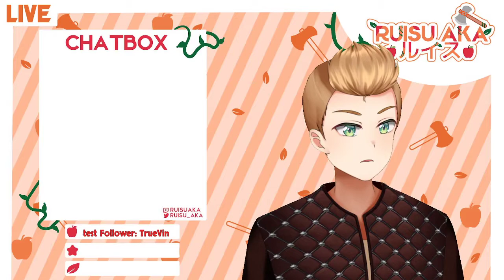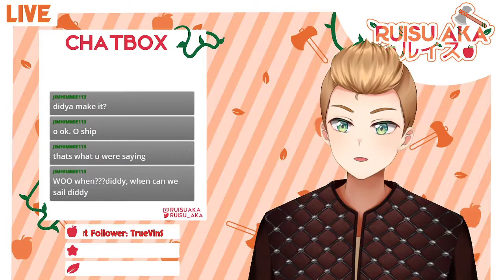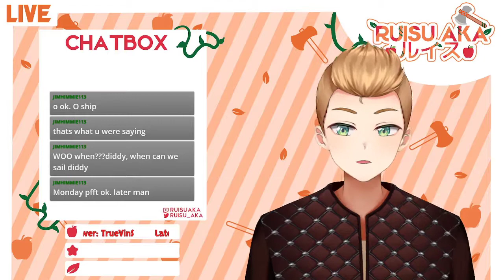Thor of wolves || Valheim #15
I put that silver to good use.